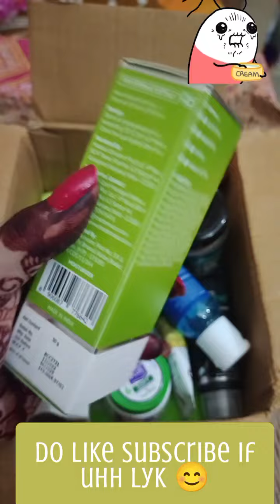Smytten Free sample review # smytten Haul...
shorts#viral#ytshorts#short#shortvideo#trending